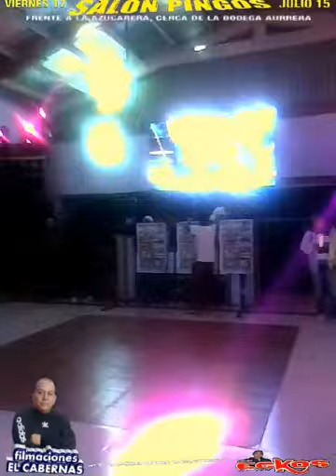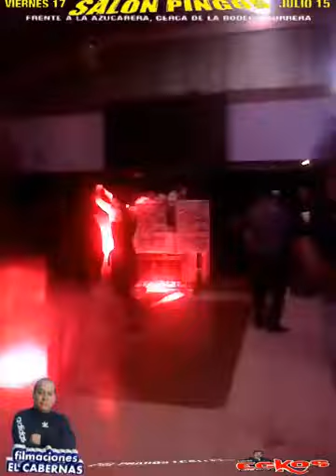Sonido ECKOS peñón de los baños REMASTERIZADO (TENERTE)frankie ruiz en el salón pingos bar 2015/2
Baile en el salón PINGOS BAR 17 /07/15 sonido clásico sonido dj chabelo y sonido ECKOS REMASTERIZADO (NO TENGO LOS DERECHOS DE AUTOR)